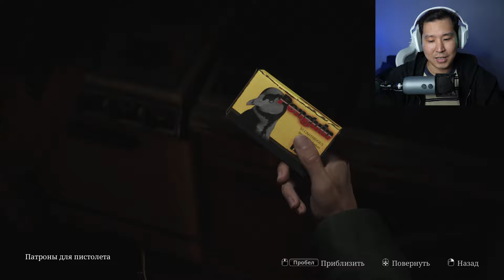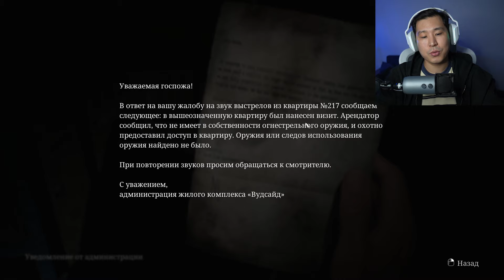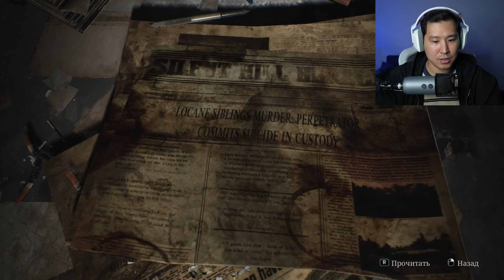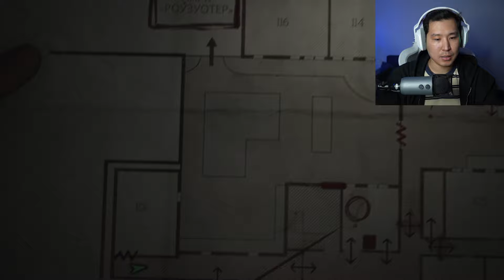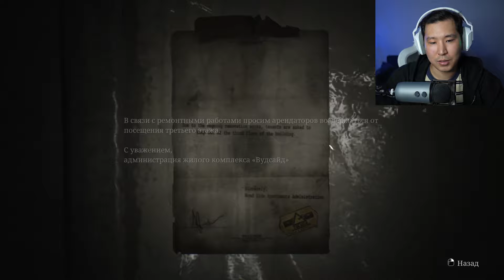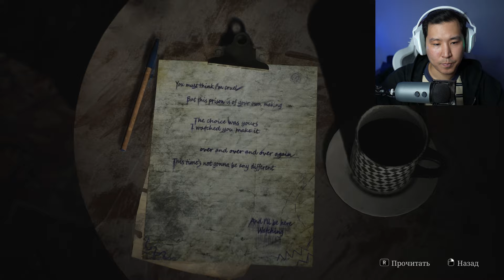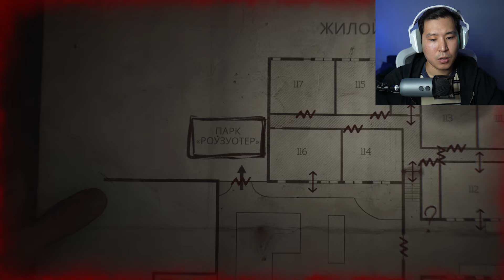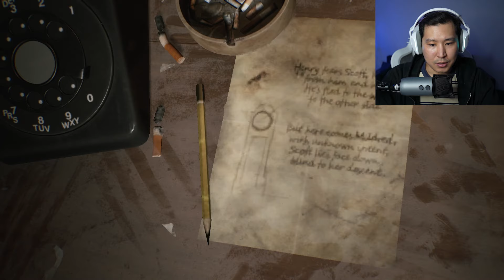ПИРАМИДОГОЛОВЫЙ КЕЛДІ ► Silent Hill 2 Remake - 2 бөлім